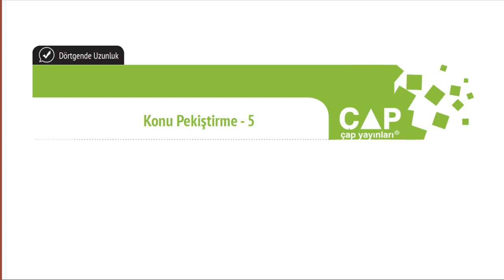Çap Yayınları Çokgenler Konu Anlatımlı Soru Çözümleri - Konu Pekiştirme 5 Shf. 35-36